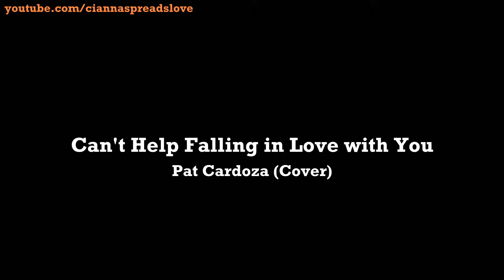Can't Help Falling in Love with You - Pat Cardoza (Cover)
Hello guys! It's been a while since I've uploaded my last video. So here's my version of "Can't help Falling in Love with You" by Elvis Presley